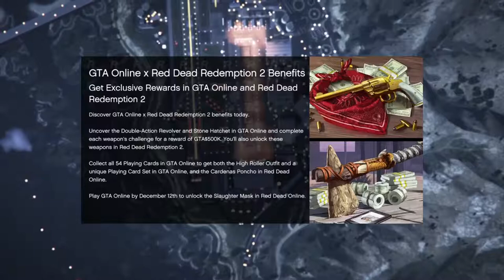GTA Online - New Endless Alien Survival Mode! Funny Moments With Zyrian!